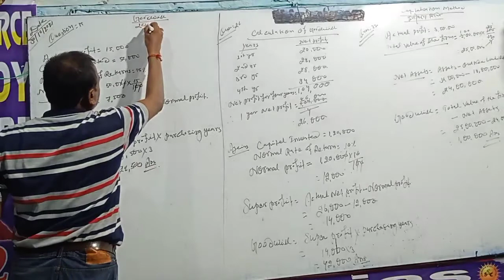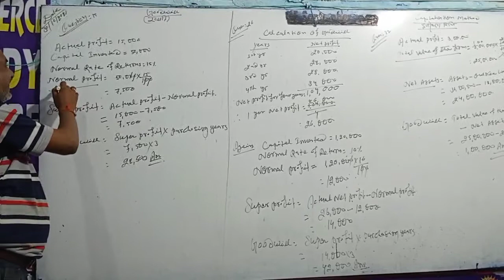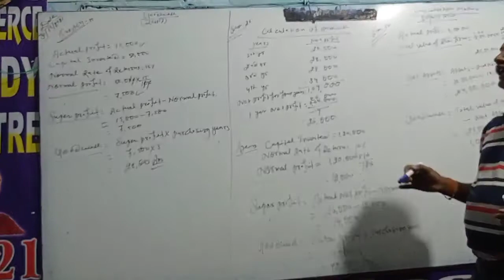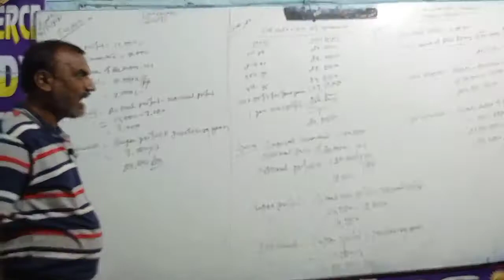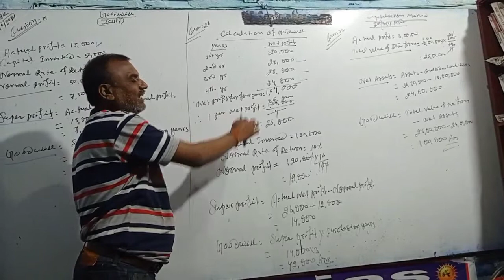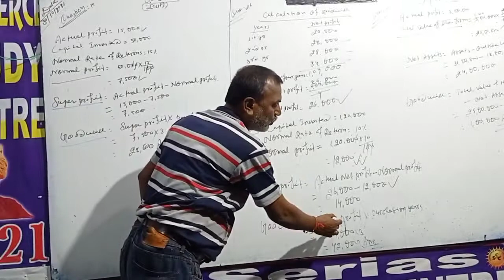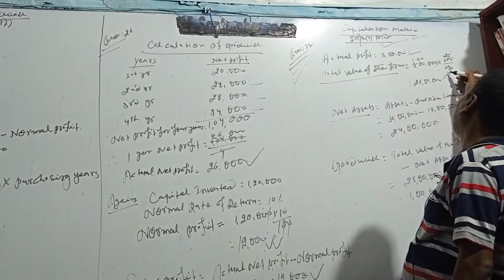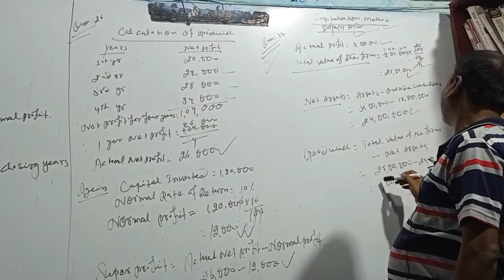Commerce study centre#ch_ Goodwill#Class 12th.vermasir.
csc Madhubani# verna sir